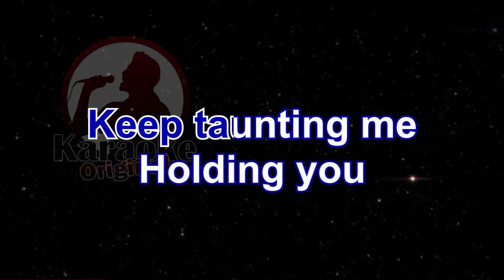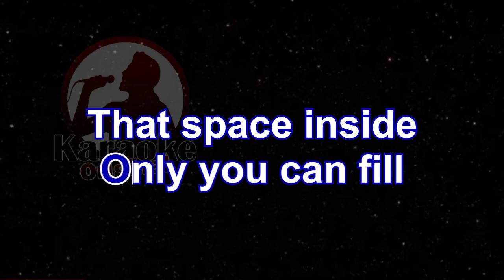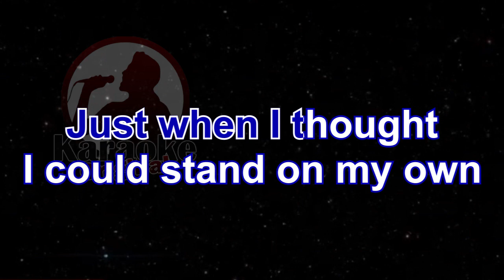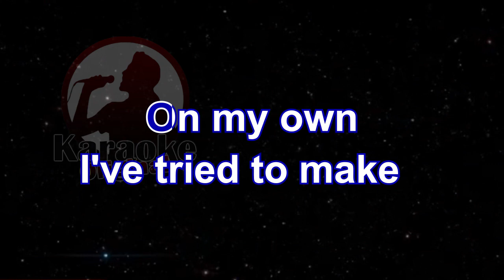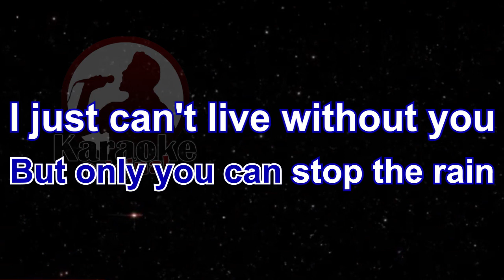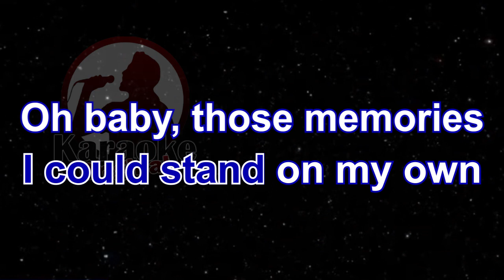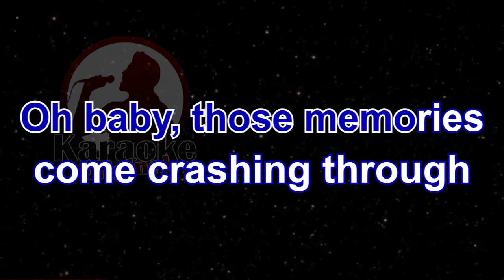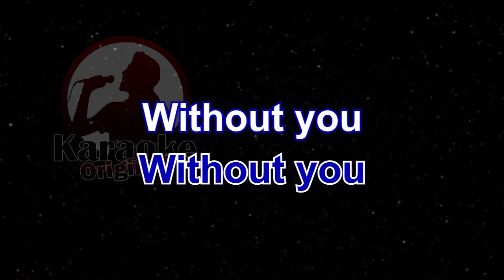Here I Am Karaoke [Air Supply] Here I Am Karaoke Original